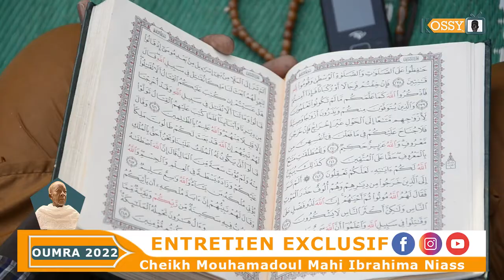Oumra 2022: Entretien Exclusif avec Al Khalifa sur son Oumra à la Mecque